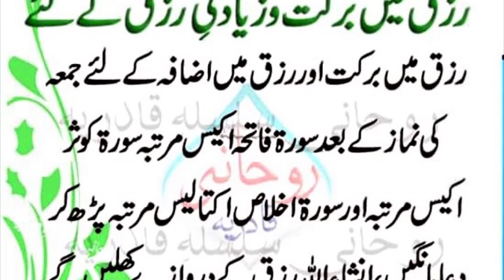RAMZAN KA JUMMA Ramzan Ka Wazifa Kalma Tayyaba Ka Zikar Naseeb K Band Tale Khul Jian ubqari magazine